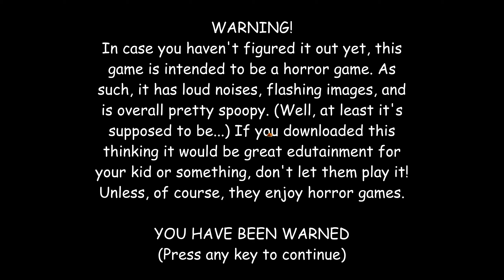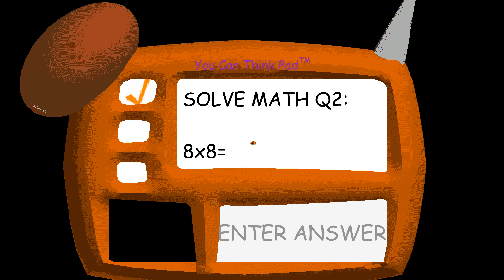Baldi's Thanksgiving - Baldi's Basics Mod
Credits

Baldi's Thanksgiving
Blue Baldi - Mod Creator
mystman12 - The original creator of Baldi's Basics